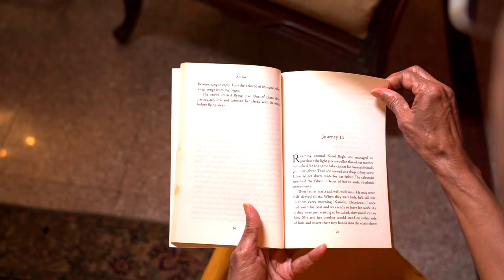Patient Testimonial | Dr. Shabber Zaveri | Manipal Hospital Old Airport Road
Mrs. Suzan Abraham, 61, experienced some alarming symptoms of a rare type of cancer including frequent defecation and rectal bleeding. At an advanced stage and at an older age, Mrs. Abraham underwent an extensive surgery, having to remove several internal organs including her spleen, ovaries and uterus. 7 years down the line, she is able to function normally, and even pursue her passions of staying active and playing golf. Watch this video to hear her story.

About Oncology:
Our Centre of Excellence in Oncology practises a holistic approach in treating the entire spectrum of cancers at all the stages. The department has complete spectrum of Clinical Specialties in Oncology including Surgical, Medical (Chemotherapy, Immunotherapy, and Hormone Therapy), Radiation Therapy, Hematology and bone marrow transplant. Our team of experts are extremely adept at diagnosing the most challenging cases, staging the disease, treating with medications, radiotherapy or operating with the advanced technology that Manipal Hospitals is equipped with, to combat cancers across all ages including children. Quaternary care is at the core of our healing ethos and our specialised experts are aces in this discipline.
At Manipal hospitals, we have a dedicated Tumour Board discussion for patients. Each patient is unique and teaches us myriad aspects of cancer treatment. Each case presented to the board is studied in detail, and the best possible treatment approach is suggested. Evidence based, internationally approved chemotherapy guidelines are followed for treatment of various solid and hematological cancers. Consult with our oncologists at Manipal Hospitals, the cancer hospital in Bangalore.